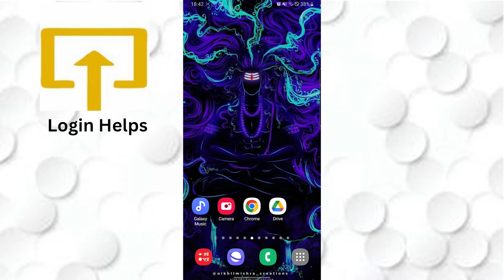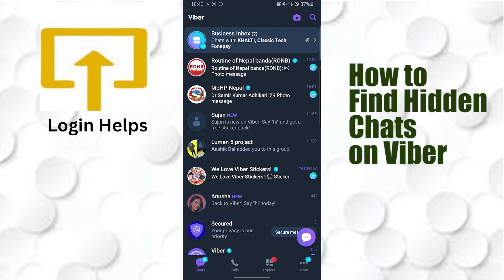Uncover Hidden Chats on Viber: How to Find Hidden Chats on Viber in Simple Steps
Learn how to access hidden chats on Viber, whether on desktop or mobile devices. Tips and tricks for managing these hidden chats and keeping your viber account organized.

Do you suspect that there are hidden chats on your Viber account? Do you want to access these chats but don't know how? Look no further! In this tutorial, we'll show you how to find hidden chats on Viber quickly and easily.
In this comprehensive guide, you'll learn how to find hidden chats on Viber in a matter of seconds. We'll also show you how to keep your Viber account secure and prevent unauthorized access. Make sure to watch until the end to ensure you're fully equipped to access and manage hidden chats on Viber.